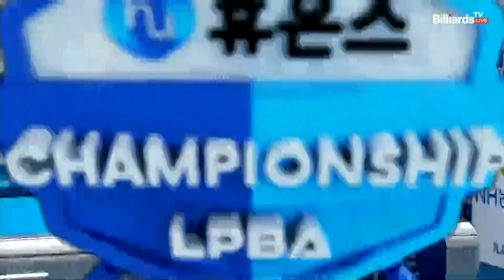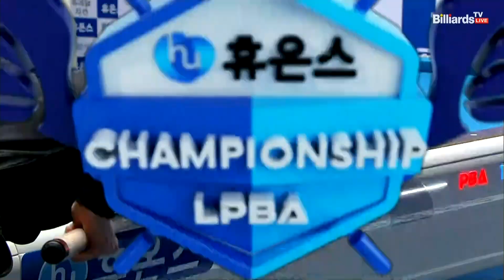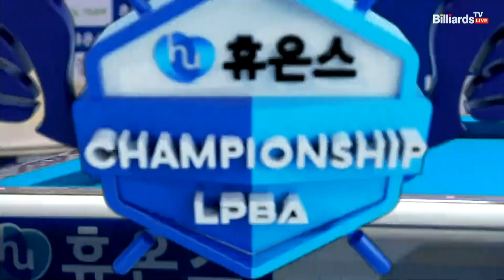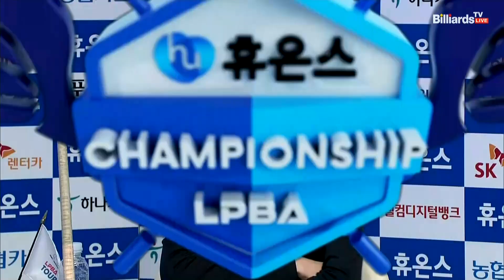김가영 vs 김다희 16강 3세트[휴온스 LPBA 챔피언십 2022]